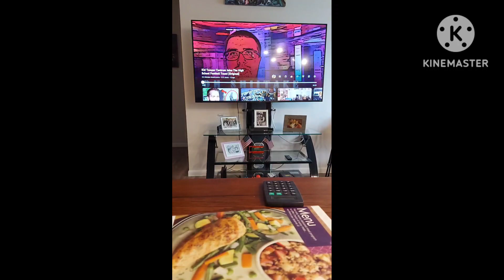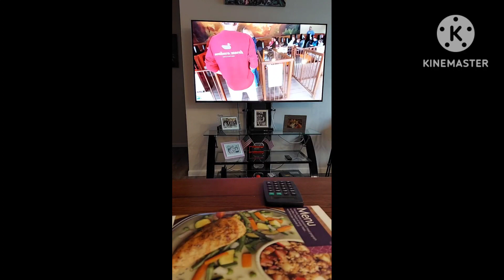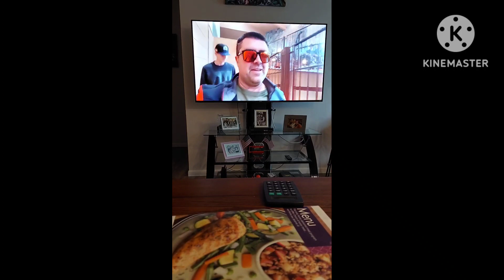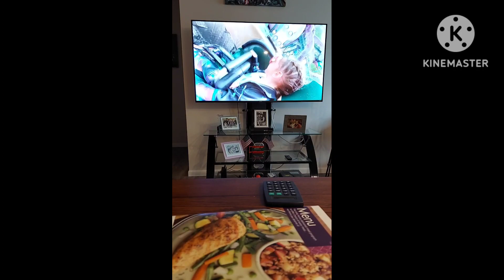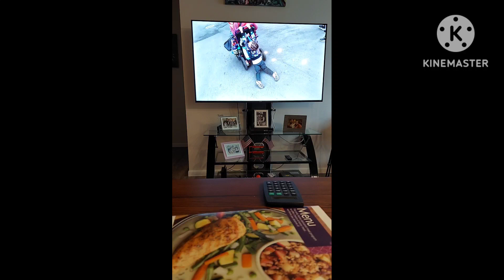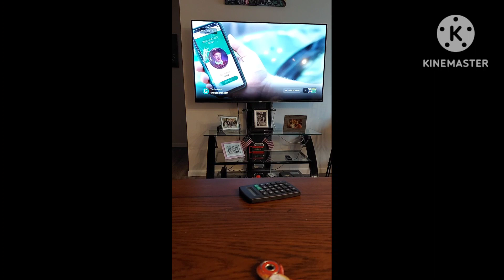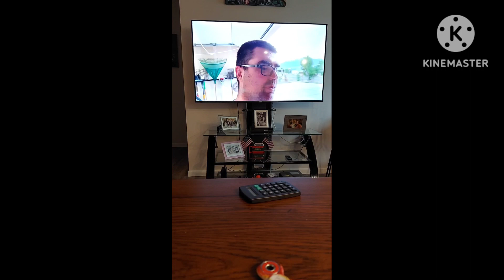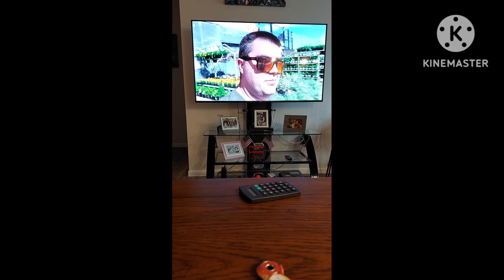[Reaction] Kid Temper Tandrum Joins The High School Football Team!